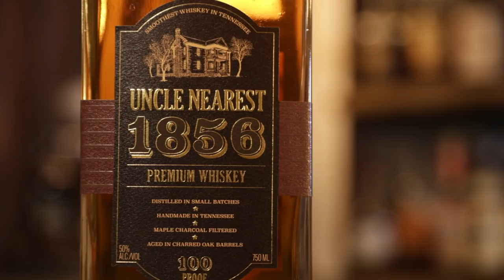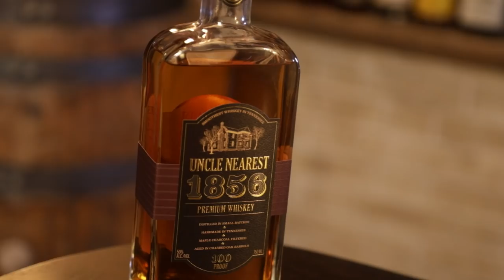Uncorking Uncle Nearest 1856 Tennessee Whiskey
Nathan "Nearest" Green was a distiller who lived in Lynchburg, TN back when Jack Daniel was learning to distill.  It is said that Nathan imparted all of his knowledge of distilling on to Jack, and this 100 proof whiskey is in honor of Uncle "Nearest".

Uncorkings and more?